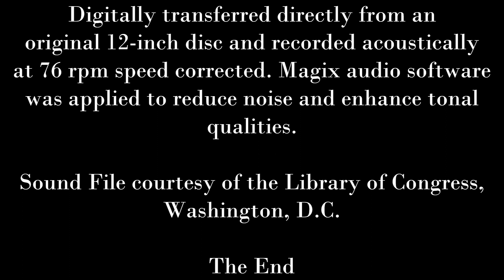Caruso-Alda-Journet: 1912 I LOMBARDI Act III "Qual Volutti" in HD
The Trio from I LOMBARDI Act III "Qual Volutti" by Giuseppe Verdi
Frances Alda (soprano)
Marcel Journet (bass)
 Enrico Caruso (tenor)
conducted by Walter B. Rogers
recorded on January 7, 1912, at New York City, NY.
Digitally transferred directly from an original 12-inch disc and recorded acoustically at 76 rpm speed corrected. Magix audio software was applied to reduce noise and enhance tonal qualities.
Sound File courtesy of the Library of Congress, Washington, D.C.